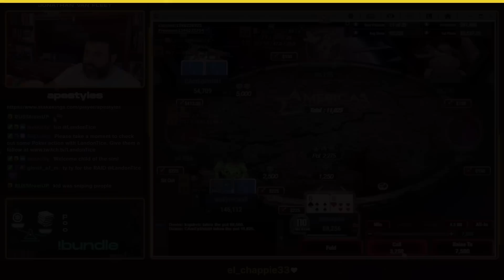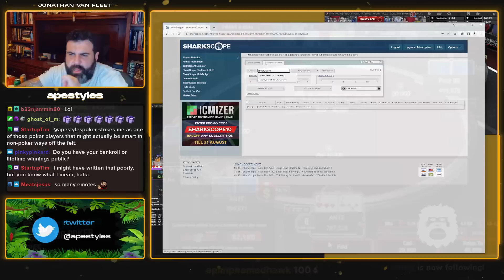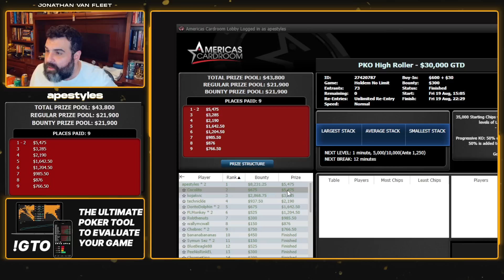I Have A MASSIVE BOUNTY And I'M DESTROYING! $630 PKO High Roller Win?!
Americas Cardroom Team Pro, BBZ Poker coach, and online tournament poker player with over $4,000,000 in poker tournament profit.

If you want to learn how to start winning at poker head over check out the Apestyles Webinar Bundle, and start learning the fundamentals of winning poker tournament strategy. The Apestyles Webinar Bundle has over 11 hours of content showing you how to win poker tournaments from the early stages through to the final table.